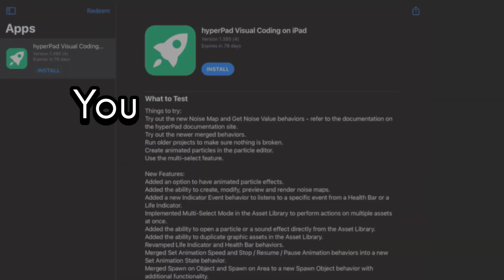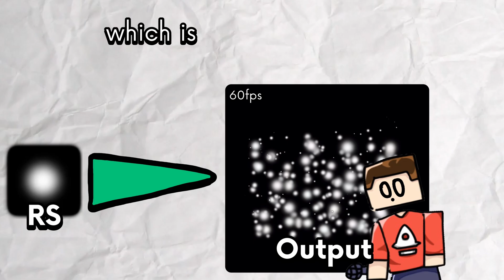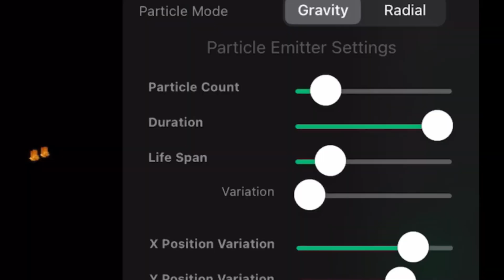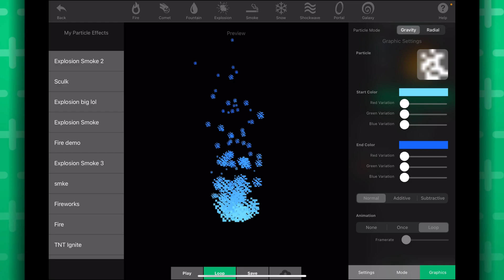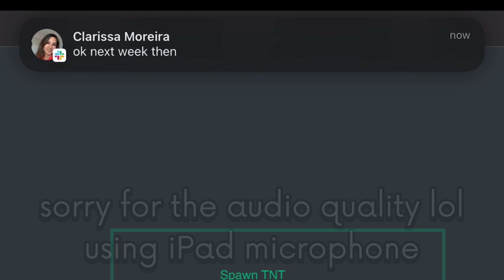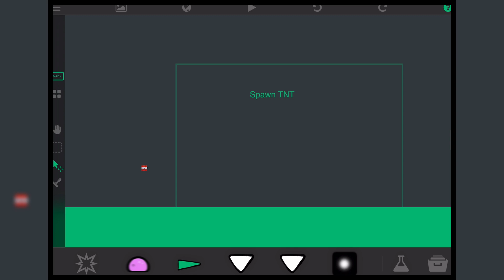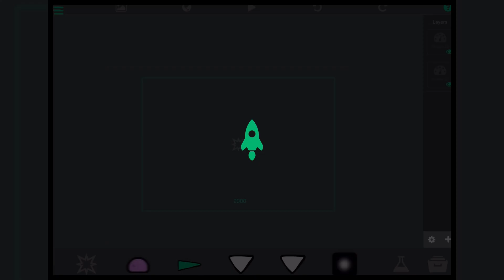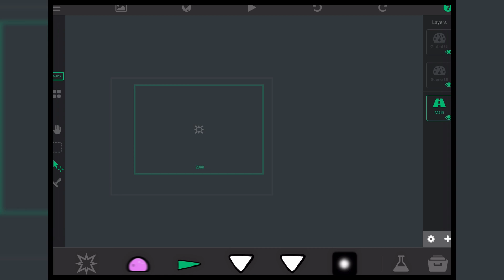hyperPad Devlog: I've Added Animated Particles!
In this video, I will showcase animated particles! It's pretty simple: you will be able to create animations for all the particles in the particle effect - explosions, smoke, fires, you name it!

📚 All the Referred Sources!

🎁 hyperPad — Create, Share & Play Apps & Games on your iPad!